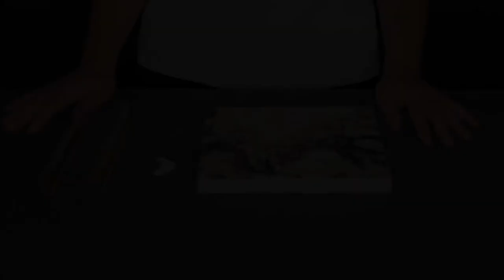Tutorial for AluFrame VMT Single to create a frame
A tutorial to show how to assemble two AluFrame VMT Single units in order to create a beautiful frame corner for Flat Panel VMT.

A glamorous finish for Flat Panel VMT walls, the AluFrame VMT is available in different versions: the single version serves to create a frame in the Flat Panel VMT; the double version serves to join two panels.

You can find them in 3 colors: Black, Silver and Gold. The Black has a matte finish, the Gold has a satin finish and the Silver is brushed natural. These products are only available for Flat Panel VMT with 20mm of thickness.